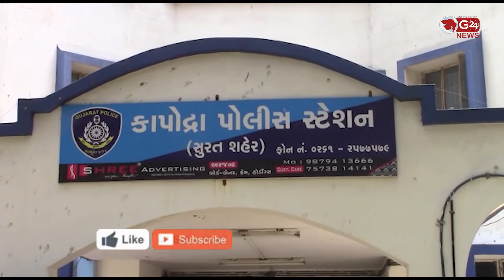કાપોદ્રામાં બ્રાન્ડેડ કંપનીના નકલી એન્જિન ઓઇલનું ગોડાઉન ઝડપાયું | G 24 NEWS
નકલી એન્જિન ઓઈલ બનાવનાર બેને પોલીસે લાખોની મત્તા સાથે ઝડપ્યાં